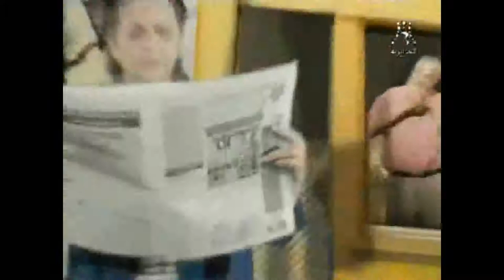générique Djamai Family 3 chanter par Nima PSY .flv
générique Djamai Family 3 chanter par Nima PSY 2011